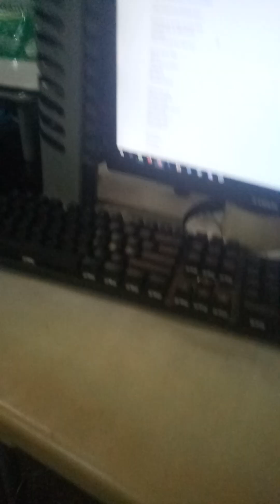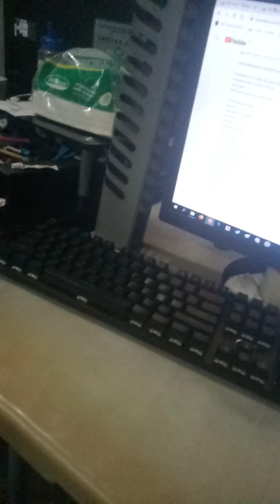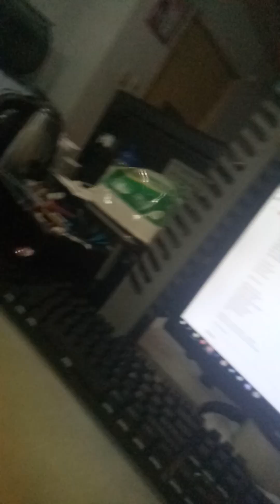siging caramelldansen!1!1!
do i regret everything? no